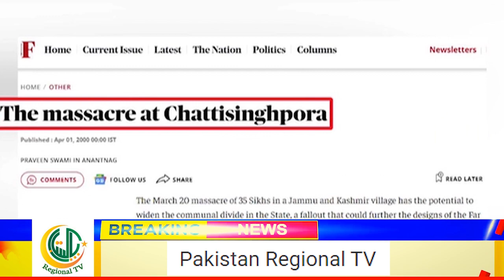MODI PERSECUTION OF MINORITIES | بھارت میں اقلیتوں پر مودی کا ظلم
modi persecution of minorities
modi doctrine
minorities in indian society
minorities in india
human rights of minorities
minority education
minority rights in indian constitution
minority rights group
religious minorities
minority rights group international
minority rights
rights of minorities in islamic state
what is minority rights
modern day persecution